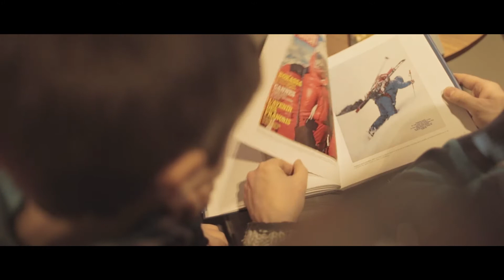Alpeski - Chamonix Invierno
Espectacular visión de Chamonix y de lo que nos ofrece.